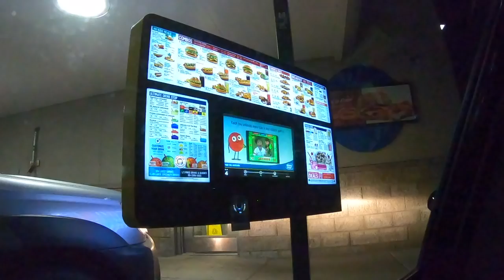Tongue Squad Vlog #1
Pull up to Sonic bumping Sheck Wes and Uncle Ted busting some sick ass moves. Hittin on pet goats on ash ave and putting the hurt on some football teams. Kickin some incredibly dope stuff at the homie Drew's.